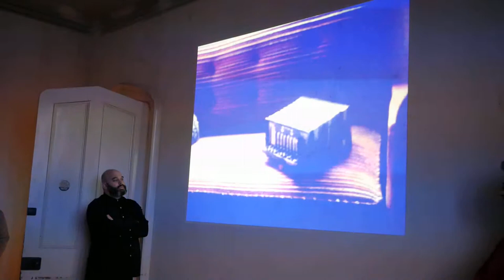performance 1 at Domain House, Hobart for Hobiennale, 3.11.2017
First performance at Domain House for Hobiennale